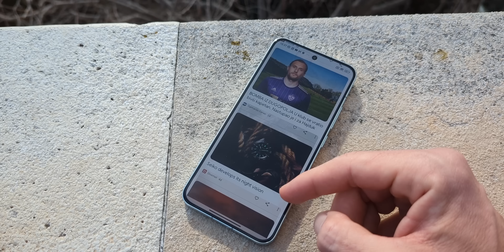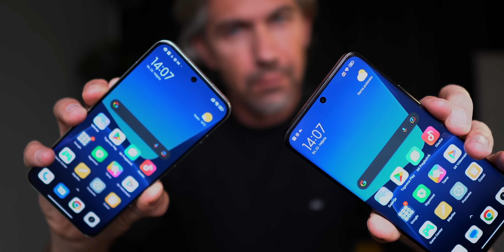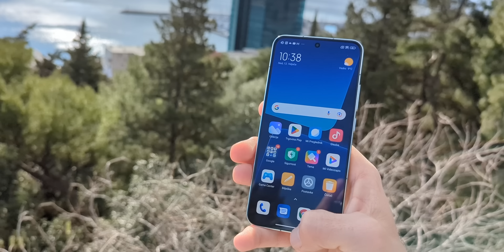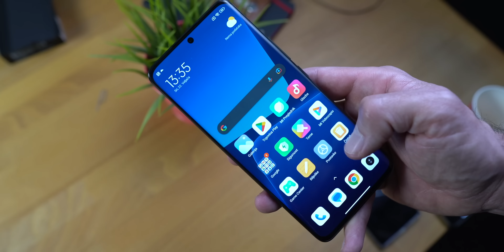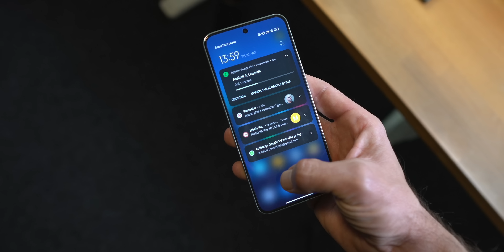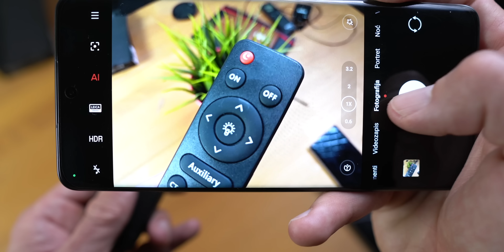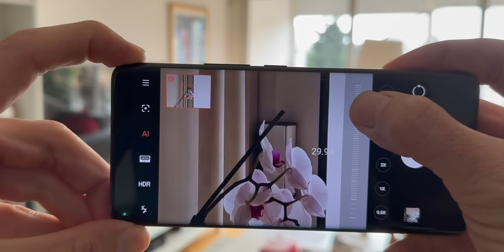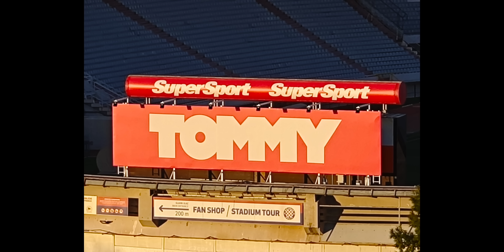MANJE JE VIŠE - XIAOMI 13/13 PRO! [RECENZIJA]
Xiaomi 13 i Xiaomi 13 Pro dolaze u osvježenom dizajnu s moćnim Snapdragon 8 Gen2 čipom ispod poklopca i Leica kamerama na poleđini.
Imaju prelijepe 120Hz zaslone sa svjetlinom koja seže do 1900 nita.
Oba su telefona vodootporna, imaju jake baterije i brzo punjenje.
Xiaomi 13 će odgovarati svima koji žele kompaktniji telefon s

Xiaomi 13 Pro dolazi u dvije boje: keramički crna, keramički bijela s dvije varijante za pohranu. 12GB+256GB – po cijeni od 1299 EUR

Xiaomi 13 dolazi u tri boje: crna, bijela i Flora zelena s dvije varijante za pohranu. 8GB+256GB – po cijeni od 999 EUR